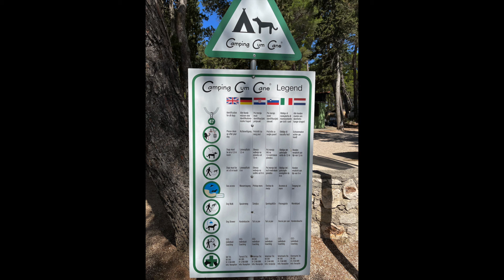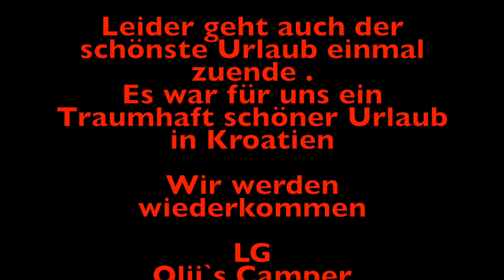Urlaub Kroatien 2022 # Camping Cikat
Hallo liebe Camper , Freunde und Herzensmenschen
Heute habe ich ein Video für euch von unserem Urlaub in Kroatien Camping Cikat 2022

              Happy Life  Fred JI
              Happy Music Lights  by ROA